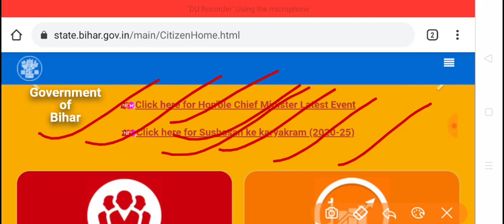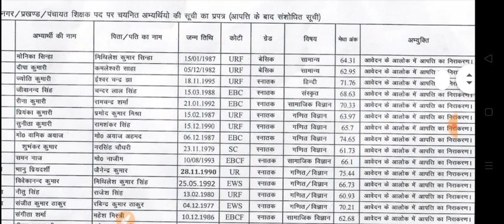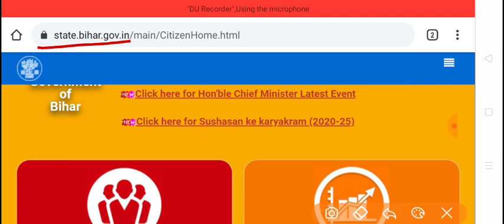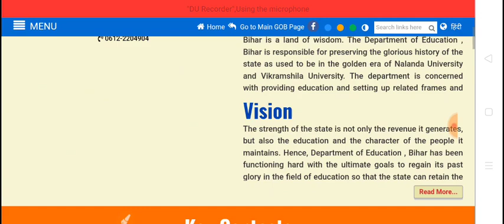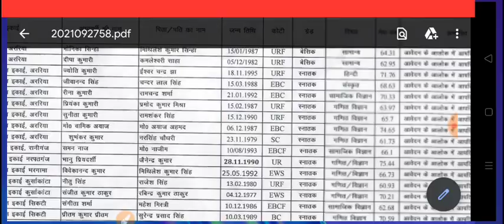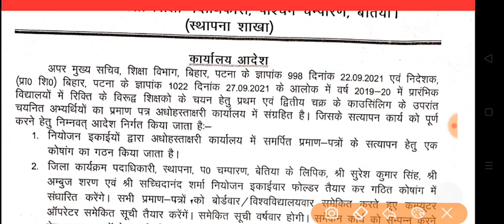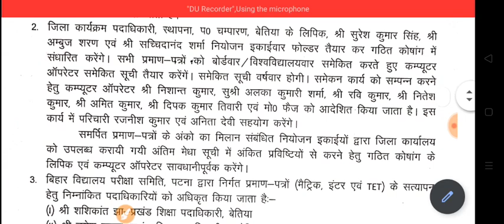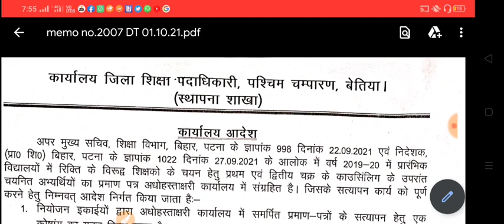बिहार शिक्षक बहाली लेटेस्ट अपडेट|94K चयनित सूची जारी!संशोधित सूची!प्रमाण पत्र जाँच कोषांक गठन लेटर!